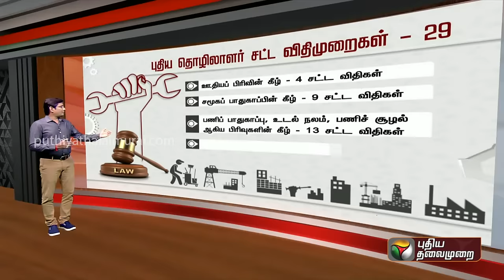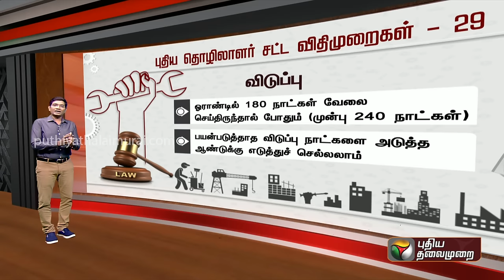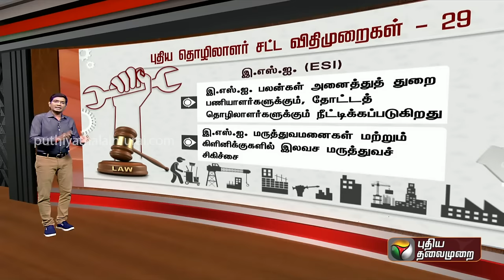புதிய தொழிலாளர் சட்ட விதிமுறைகள் - 29 என்ன சொல்கிறது? | New Labour Law Regulations || PTT